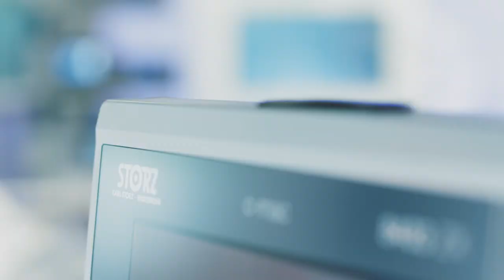KARL STORZ FIVE 6.5 - The Flexible Intubation Video Endoscope for the ICU